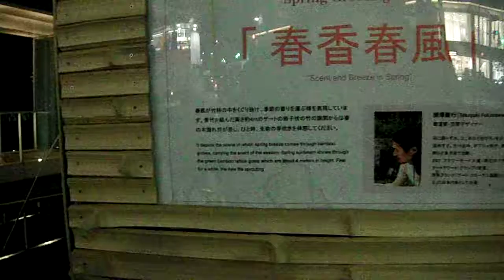DSCF5134東京ミッドタウン20160323 Midtown Blossom Spring Greeting Gate春香春風